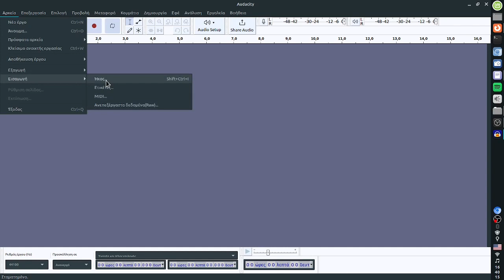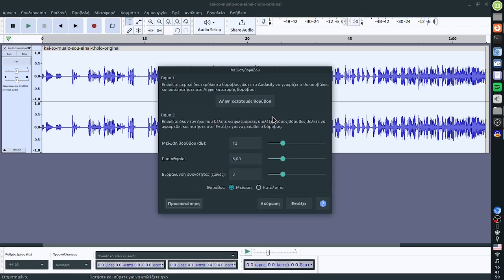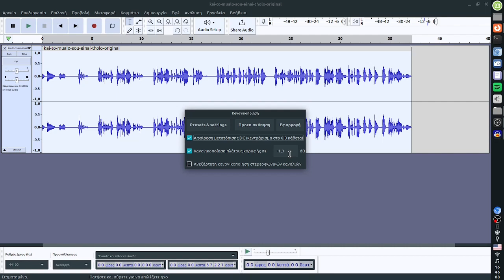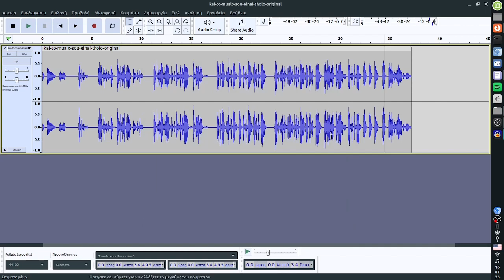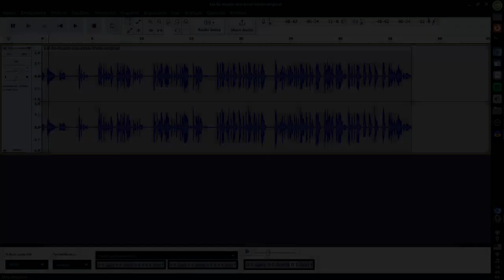Audacity - Παράδειγμα διόρθωσης κομματιού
Σε αυτό το παράδειγμα συνδυάζουμε διάφορες τεχνικές για να επεξεργαστούμε ένα κομμάτι ήχου. Συγκεκριμένα θα αφαιρέσουμε τον θόρυβο, μέρη του κομματιού στη μέση και στο τέλος, κανονικοποίηση ήχου κ.α.